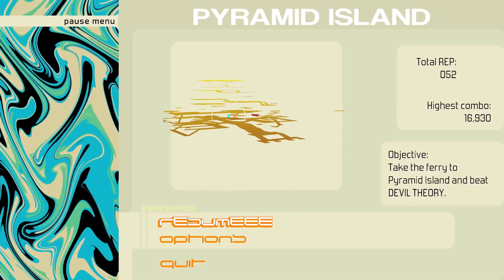Poison Jam with a Plot Twist - Bomb Rush Cyberfunk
Poison Jam is back with a worse look than before. I did say in the first video of this series that I was going to be making a lot of references to the Jet Set Radio series. I don't regret that decision in the slightest.

This is episode 4 of 5 for the BRC series. Similar to last episode, I spent a lot of time in alternate areas that were away from the main story trying to find all the graffiti and music. Once I finish this series, if you want to see the full unedited versions of what I did, comment it so I can start working on those.